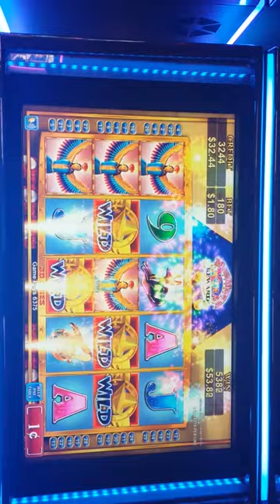Great Pyramid Line Hit ~ Konami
Line hit at Borgata Casino Atlantic City, NJ Sept 21, 2014

I do not know the name of this game, if you do please tell me!